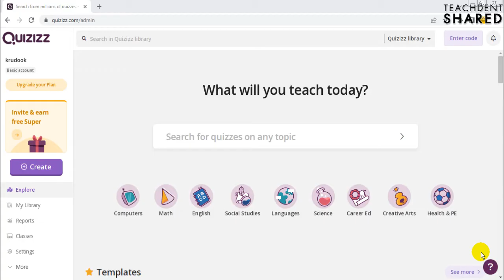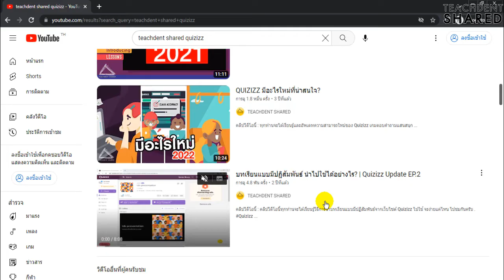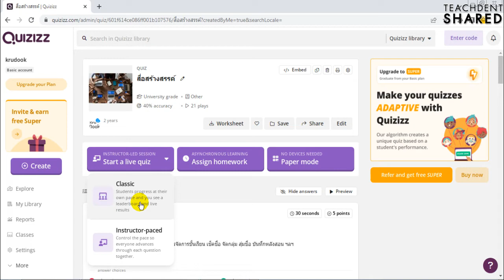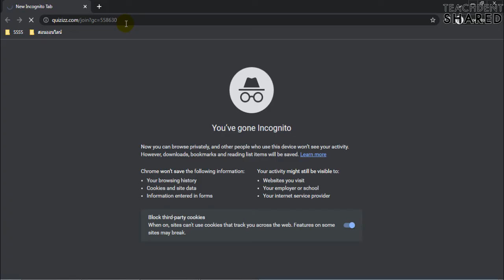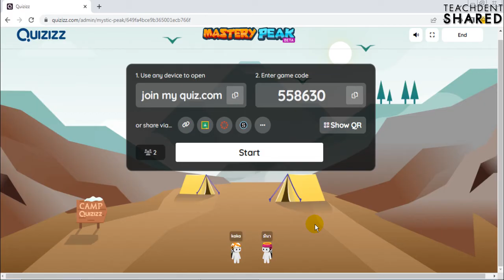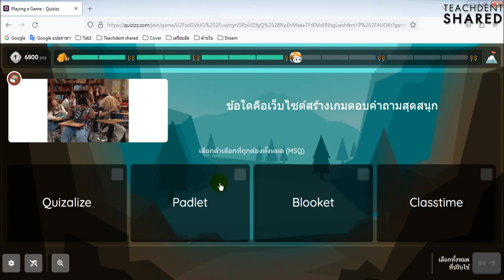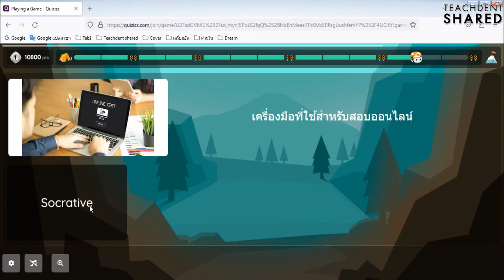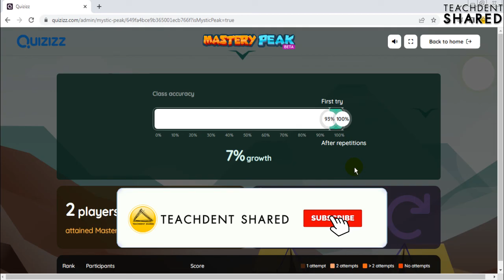สนุกมาก!!! โหมดใหม่ Quizizz โหมดยอดฝีมือ MASTERY PEAK ลองเลย... | Quizizz EP.12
คลิปวิดีโอนี้ : คลิปวิดีโอนี้ทุกท่านจะได้เรียนรู้และได้ทดลองโหมดไปในเว็บไซต์ Quizizz ไปด้วยกัน นั่นคือ โหมดที่มีชื่อว่า ยอดฝีมือหรือ MASTERY PEAK ไปเรียนรู้กัน